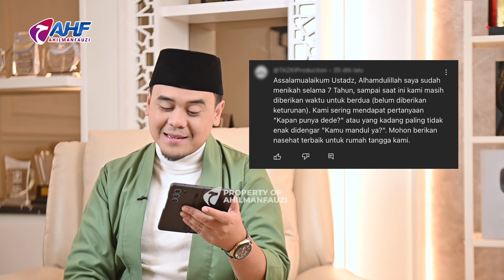AGAR BISA MOVE ON DENGAN SESEORANG YANG MENYAKITIMU! | TANYA HATI | USTADZ HILMAN FAUZI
Terima kasih sudah melihat tayangan video ini, semoga ada hikmah dan pelajaran bermanfaat yang bisa diambil.

OFFICIAL YOUTUBE CHANNEL USTADZ HILMAN FAUZI

Barakallahu fiikum